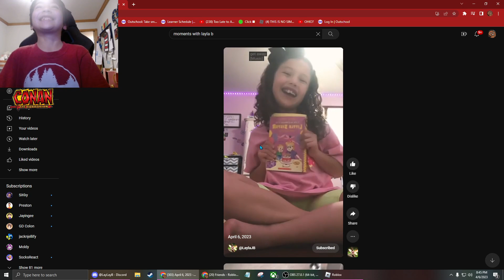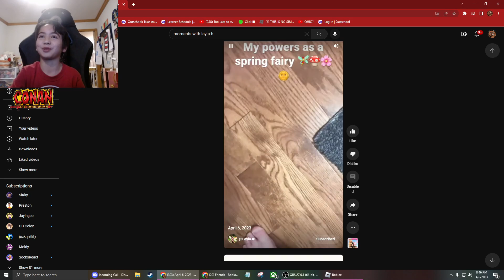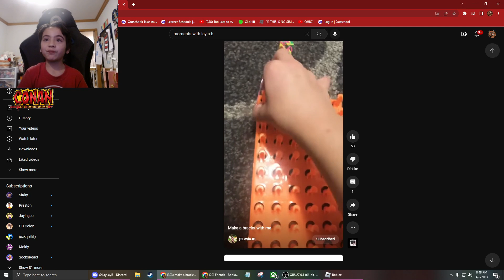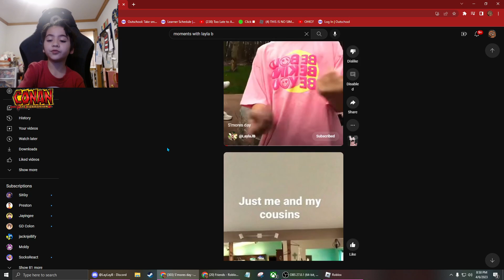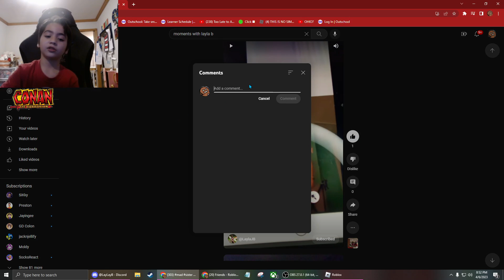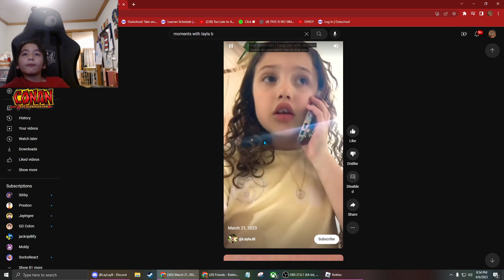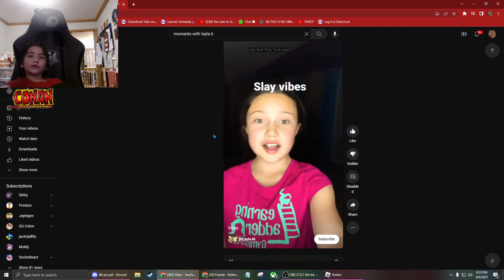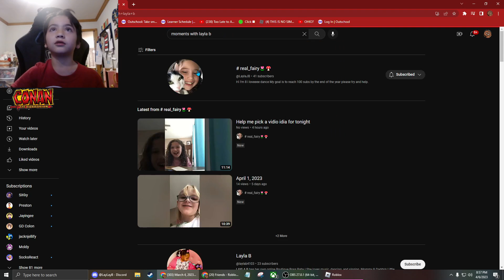Reacting to layla's shorts